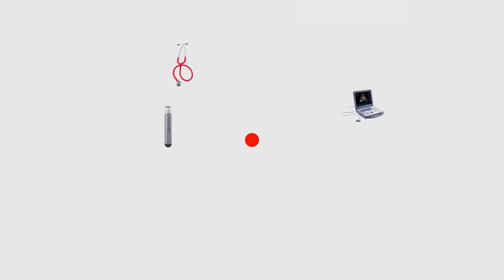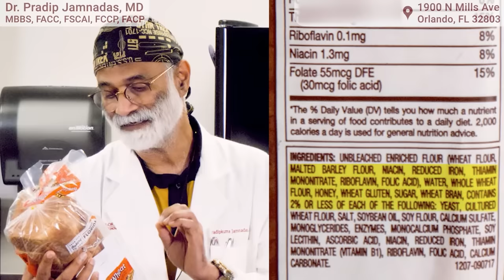What Eating Processed Flour and Vegetable Seed Oils Really Does to You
There are way too many other ingredients in bread with refined flour. It's not whole wheat, it's not whole grain. And because the process did so much, they have to re add all the ingredients. Also, they are called vegetable oils, but many are not from vegetables. They are actually extracted from seeds. Whether it's soy oil, cottonseed oil, corn oil, soybean oil, even canola oil. These are all manufactured oils full of omega six. And these must be avoided whenever we cook, we should not use this oil.

This is the second of a three part series on grocery shopping this holiday season.

Chapters:
0:00 Introduction
0:52 Bread
2:42 Why refined flour should be avoided
3:31 Peanut butter
4:17 Potato chips
5:31 Polyunsaturated fats
6:55 Vegetable seed oils
8:05 Cookies
10:02  Sugar in drinks
10:54 How to keep mitochondria happy
11:23 Outro